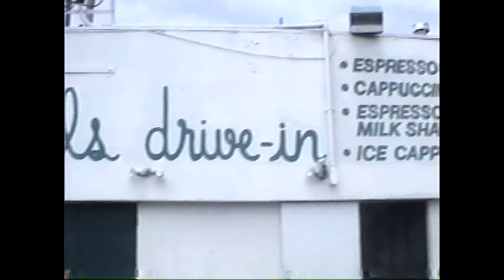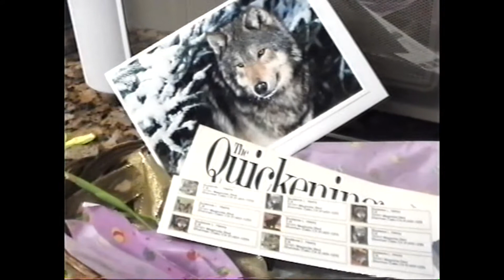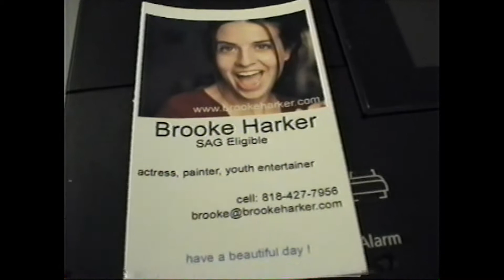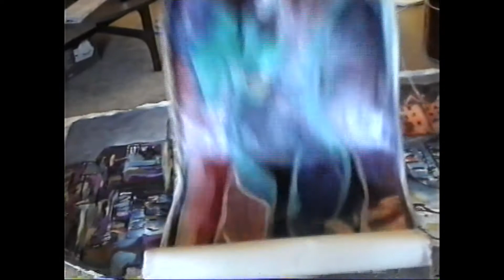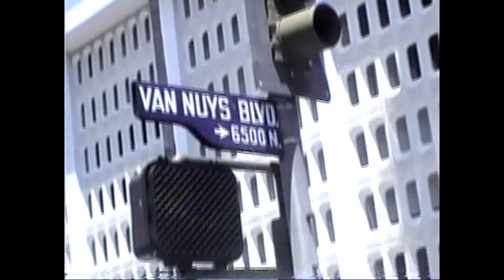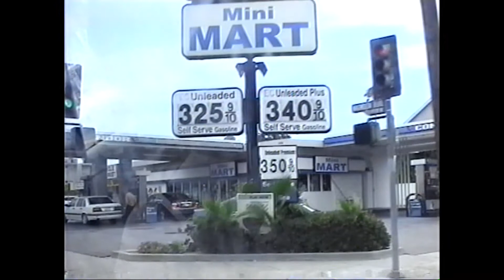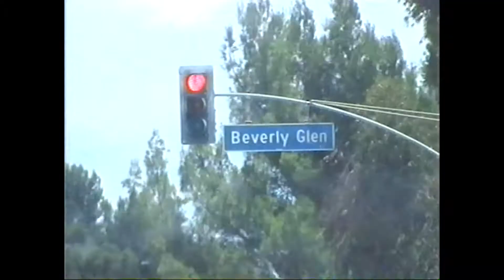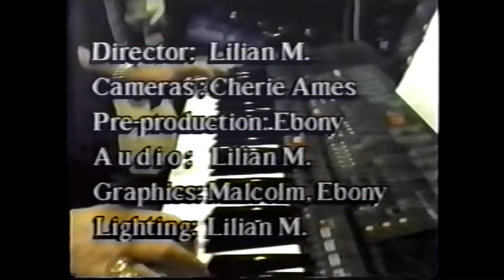A Visit with a Person of High Strangeness Ebony & Ivory Part 9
Host Lilian Mustelier